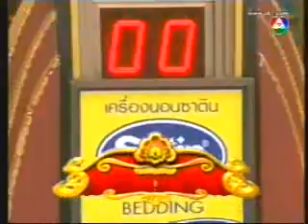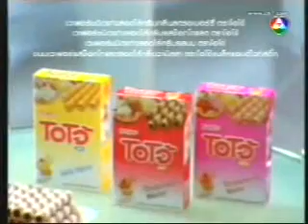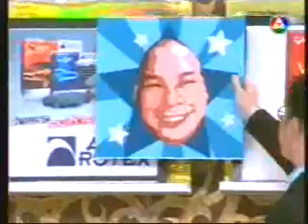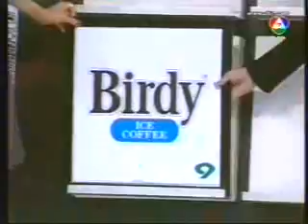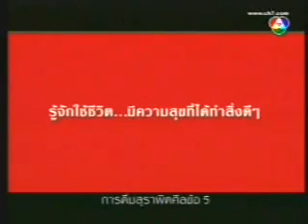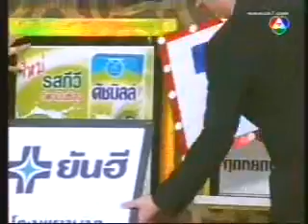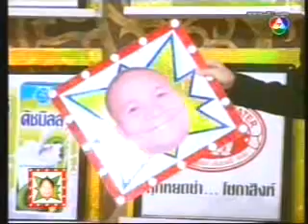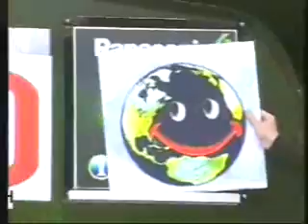ชิงร้อยชิงล้าน ทเวนตี้ เซ็นจูรี่ ตั๊ก 14 เม.ย.52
ละครสามช่า สงกรานต์ครึกครื้น วัยรุ่นไทยคึกคัก
แข่ง ฉีดน้ำถูกเป้า
สามช่ารับเชิญ

ปัญญา นิรันดร์กุล
มยุรา เศวตศิลา

ทีมแสดง
หม่ำ จ๊กม๊ก เท่ง เถิดเทิง โหน่ง ชะชะช่า ตุ๊กกี้ ชิงร้อยชิงล้าน ส้มเช้ง สามช่า พัน พลุแตก ท๊อฟฟี่ ตลกหกฉาก